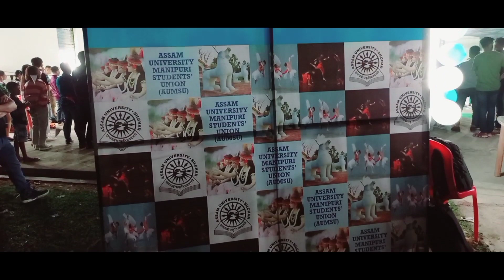Thabal chongba dance || A Manipuri Folk Dance|| At Assam University Campus || Silchar|| 2022